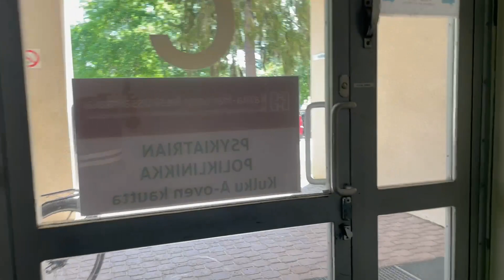DENTIST DAY....VISITING DENTIST IN EUROPE...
Today will take my daughter to dentist. come along..